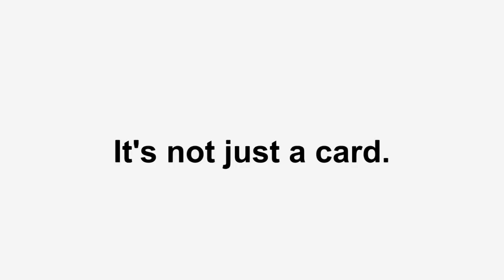KFC USB 8GB LIMITED EDITION CRISTIANO RONALDO THUMB DRIVE